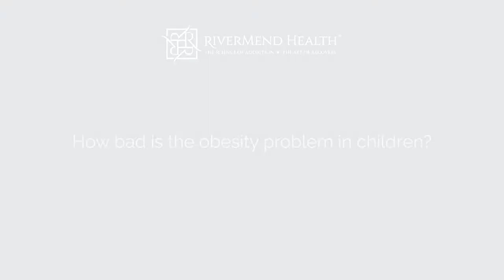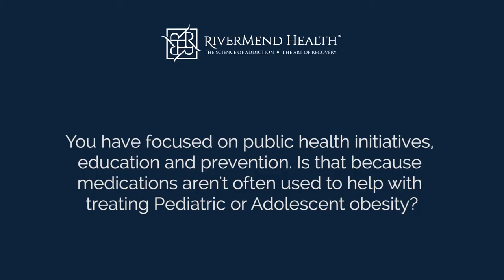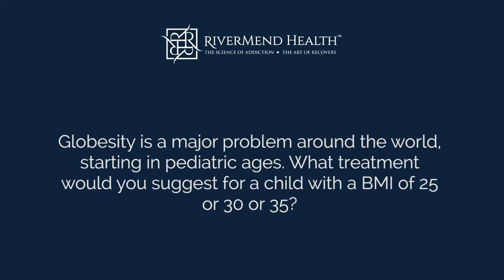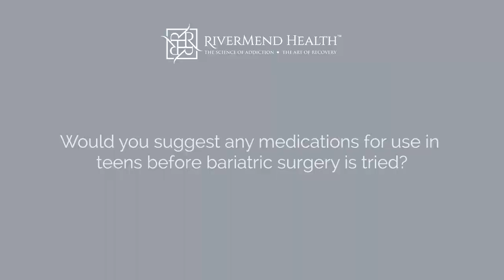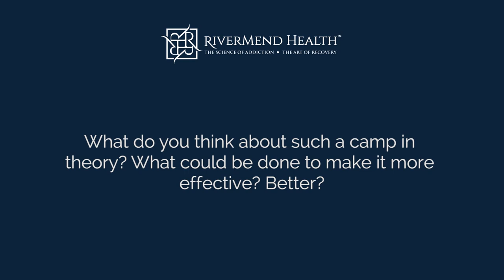Robert Lustig, M.D., interview on Eating Disorders and Obesity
Robert Lustig, M.D., a member of RiverMend Health's Scientific Advisory Board and Professor and Chair, Department of Psychiatry, Cooper Medical School, Rowan University discusses a variety of subjects related to eating disorders and obesity.